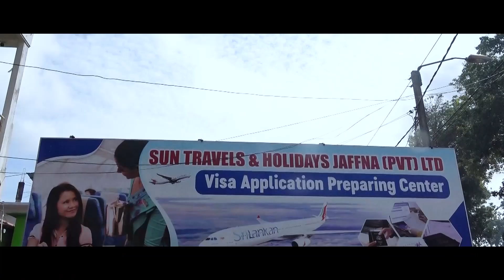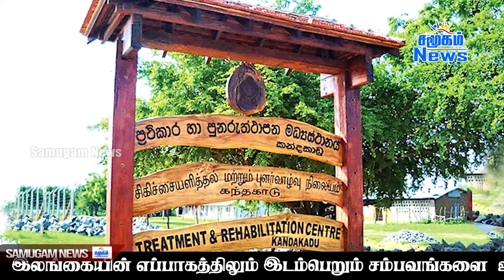இலங்கையின் மதிய நேர பிரதான செய்திகள் - 12.12.2023 | Srilanka Tamil News